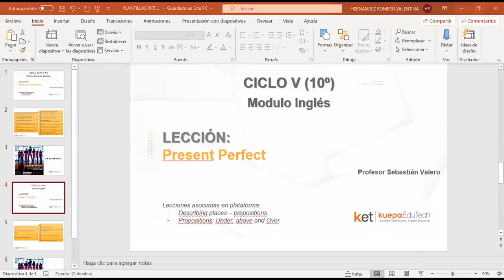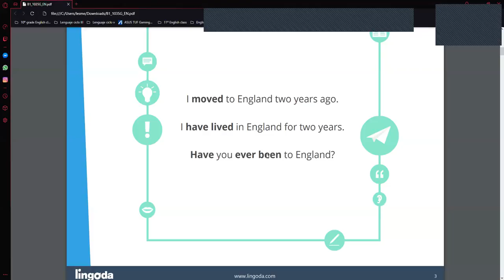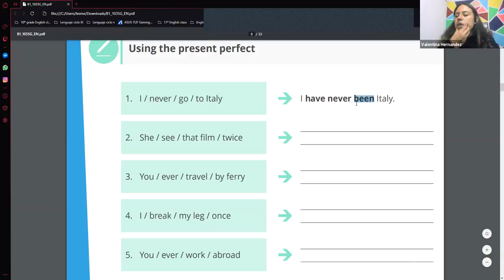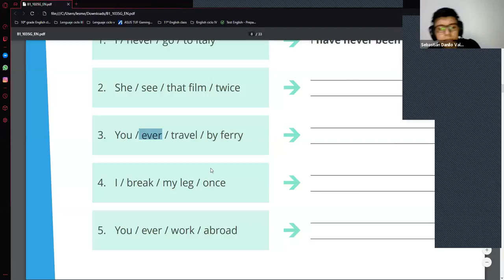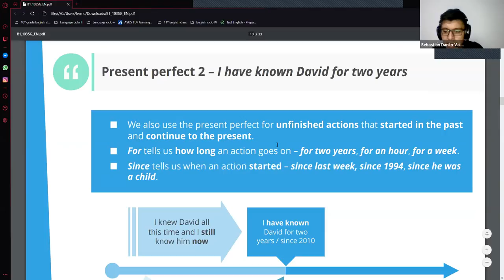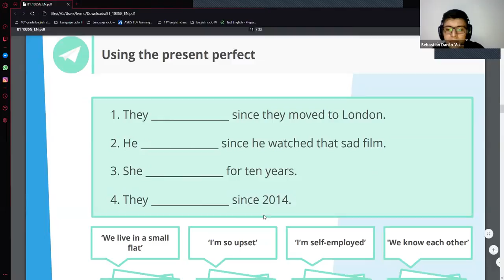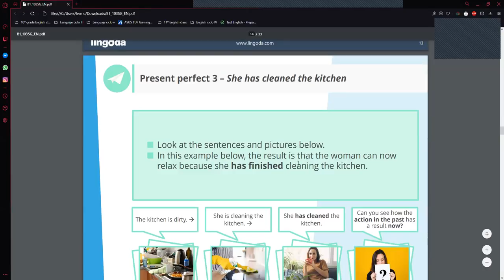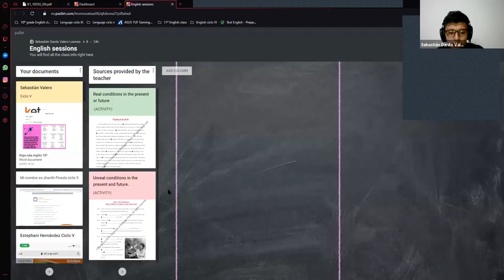CICLO 5 - VIRTUAL - INGLÉS- 24-09-2020 - Present Perfect